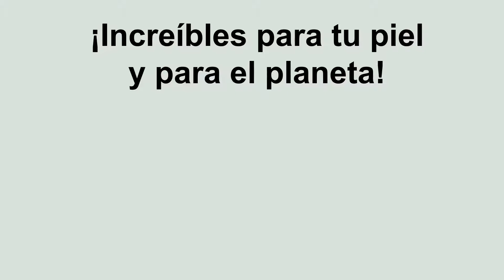Love Nature con Ingredientes organicos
Descubre la deliciosa colección Love Nature Forest Berries Delight con beneficios para la piel que contienen ingredientes limpiadores, calmantes y nutritivos.